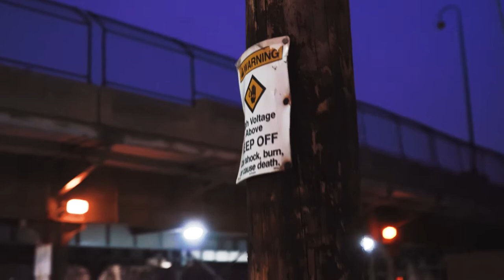Trell- Livin- |(Official Music Video) Shot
► Instagram For Beats:📸BeatsByJayProductions
►To purchase a beat link down here⬇️‼️